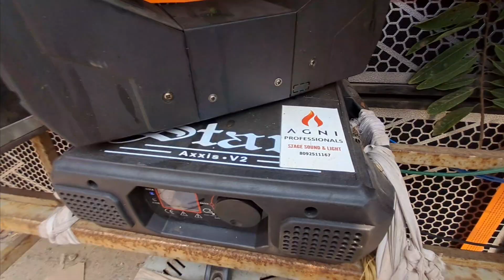Sahu Dj chandiposh Durga visarjan setup ckp 2024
Sahu dj chandiposh durga puja visarjan setup 2024